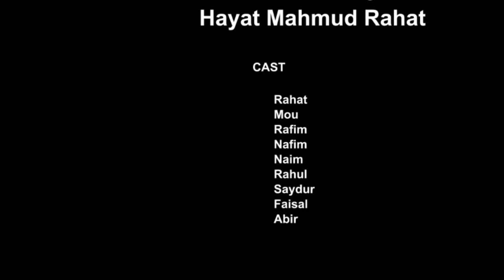ভালোবাসা দিবস | Valentine Project | Bangla Short Film 2015 | Hayat Mahmud Rahat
Script | Edit | Cinematography | Direction- Hayat Mahmud Rahat
Producer- Samsur Rahman
Production Manager- Sumon Rahman
Cast:Tonmoy. Arin. Tonmoy. Amit. Sonia. Taufique. Shuchita. Mridul. Apurba. Siyam, Riaz.
1st Ast. Director: Nill
2nd Ast. Director: Farhan
3rd Ast. Director: Rayhan

bengali shortfilm
new bangla shortfilm 2018
hotodoridro
barangona
bonolota
being human
shortfilm
hayat mahmud rahat
shortfilm 2018
bangla short film 2015
osomapter somapti
অসমাপ্তের সমাপ্তি